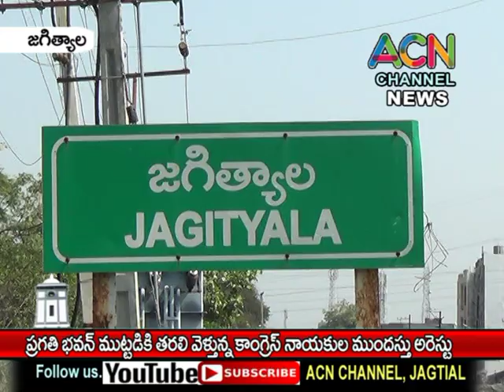జగిత్యాల: ప్రగతి భవన్ ముట్టడికి వెళ్తున్న కాంగ్రెస్ నాయకులను ముందస్తు అరెస్టు చేసిన పోలీసులు